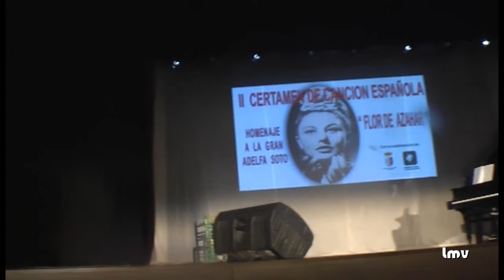CARMEN MÁRQUEZ- Va por usted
Final del II Certamen de Canción Española "Flor de Azahar"
Homenaje a Adelfa Soto
Teatro Chartima Cártama (Málaga)
6 de abril de 2013